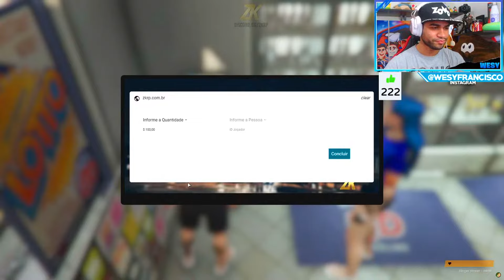🔥 GTA V VIDA REAL RP | MAGRELINHO AGORA TEM UMA AMIZADE COLORIDA - (WESY)#49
💥CANAL DOS LENDARIOS: @LariGOD_

💥 CANAL DE VLOG: @WesleyFrancisco

🎥🔥 EQUIPE LENDÁRIOS 🔥🎥
🔥 @LariGOD_    • (CANAL OFICIAL DOS LENDARIOS)
🔥  @AllissonGOD       •  AllisonGod(12:00)
🔥  @MOSCARDI        • Mosca (12:30)
🔥  @wesy     • Magrelo (12:50)
🔥 @matracao       • Matracao (13:30)
🔥  @NIKIZERA       • Menor

CONFIGURAÇÕES DO MEU COMPUTADOR:
- Processador: INTEL i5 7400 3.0ghz 1151 7º GERAÇÃO
- Placa de Video: NVIDEA 1050ti 4g
- Memoria Ram : 16g DDR4
- Hd - 1Tera
- Mouse - RED DRAGON - ZEUS P2
- TECLADO - RED DRAGON - HEMERS P1A
- Fone - RED DRAGON - HEBE M2
- Microfone: HEAD SET - HEBE M2
- Tela: 1-19´´ 60hz / 2-15´´ basico